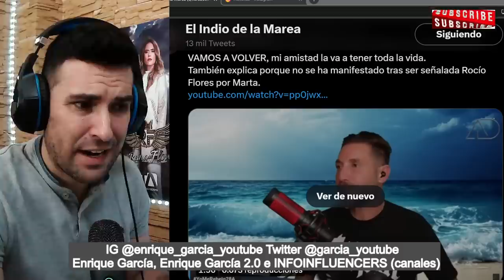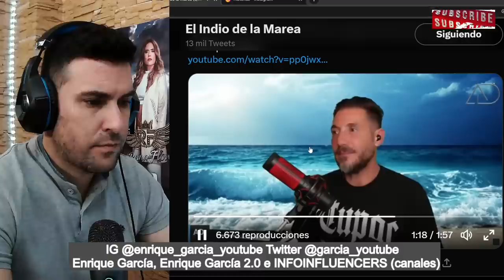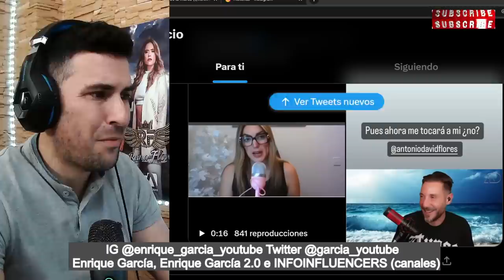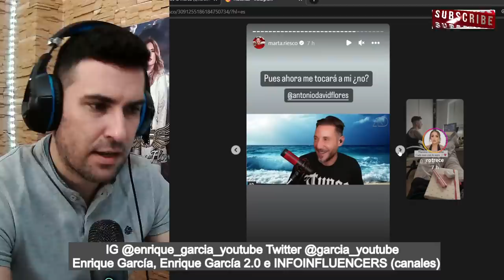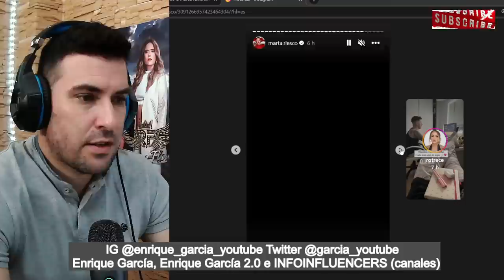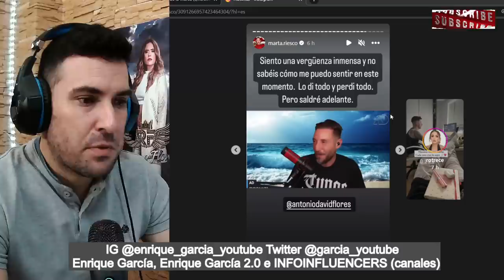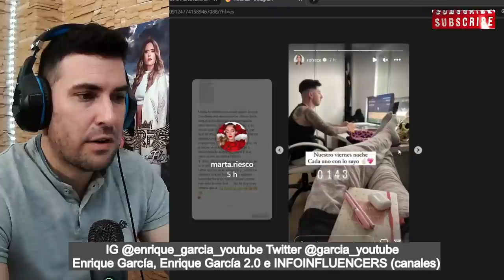🚨Marta Riesco EXPLOTA con Antonio David, tras su directo y ACUSA a Rocío Flores de la RUPTURA